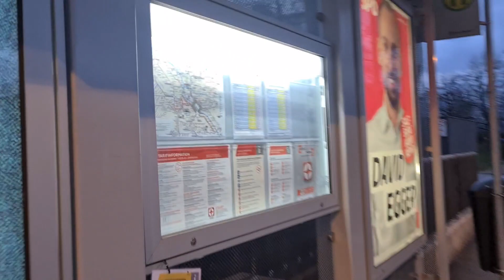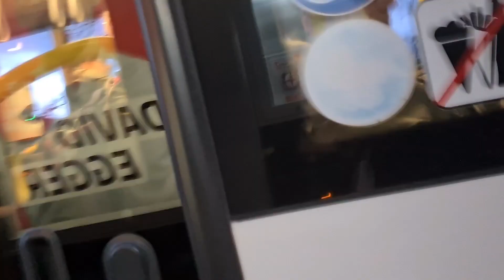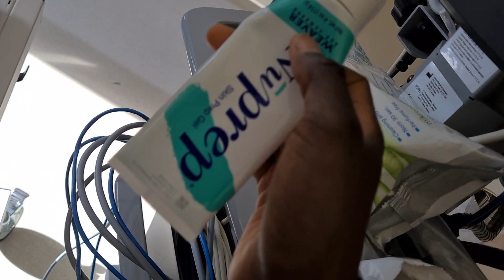nurse lifestyle in Austria | duties of a nurse in Austria | my daily routine as a nurse in Austria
today I want to show you how it is to work in Austria as a nurse. this is a good opportunity to work as a foreigner in Austria.